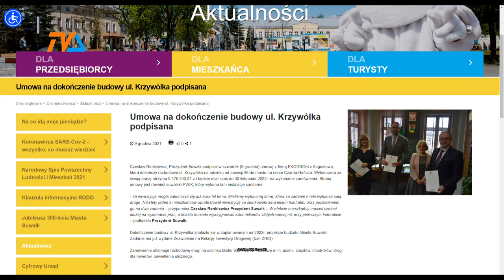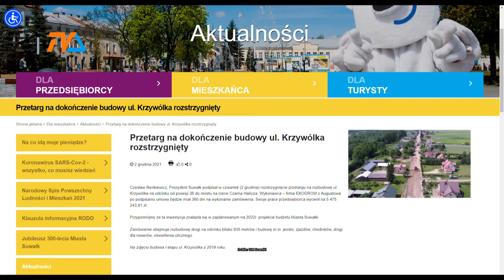Dokończą Krzywólkę. Umowa podpisana. |TVSUWAŁKI